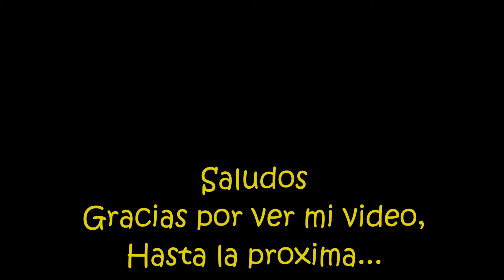Decorar Gabinetes de Cocina..